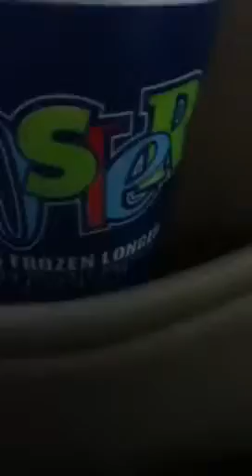MrPerson765---Action News 5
My new news station!